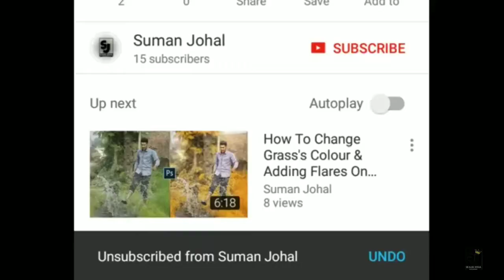Boliya ( Full song video) Sidhu moose wala / ft. Deep jandu ( Brown boys)